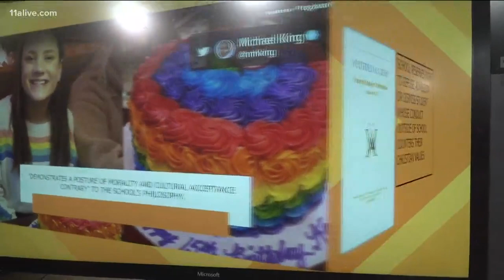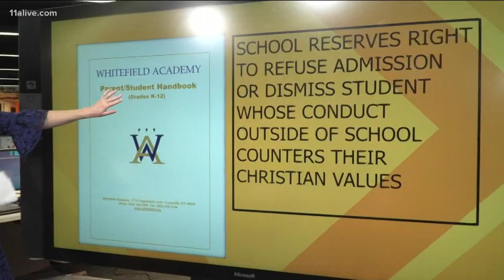Kentucky freshmen expelled after rainbow sweater and cake were deemed 'lifestyle violations'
In a statement shared with NBC News, the Kentucky school said that the rainbow-filled photo was just the last straw following two years of student code violations.